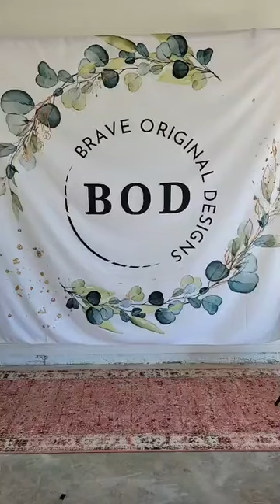Leopard Print Cardigan Try-On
This cardigan can make any outfit look classy. Pair it with a scarf and some leggings to stay bundled up in the cold weather. This monochromatic palette goes well with any outfit! This piece is so soft and comfortable, you will never want to take it off!

Listen in as Jill does another try-on feature Brave Original Designs clothing.